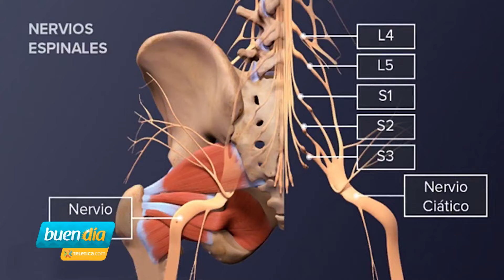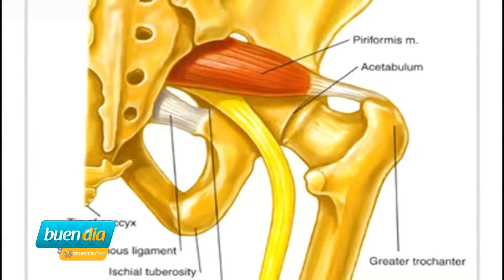El Síndrome del Piriforme: Una Causa Común de Dolor Ciático